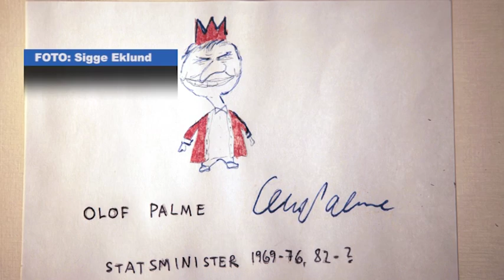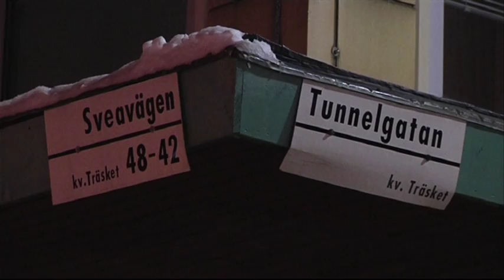Fd talskrivare Klas Eklund minns talen och Olof Palme